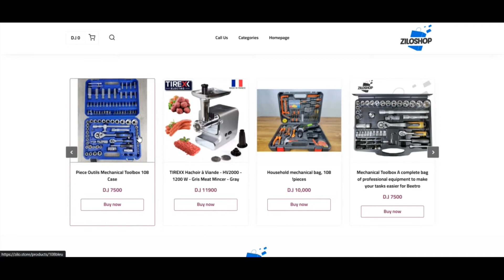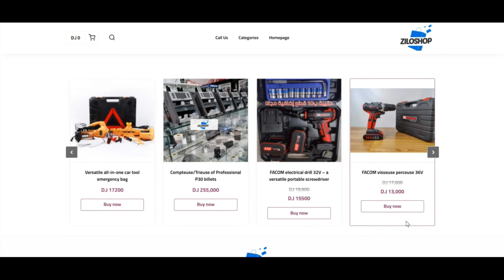Zilo Store Reviews [ With Proof Scam or Legit ? ] Zilo ! Zilo Store reviews ! Zilo.Store reviews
zilo.shop might be not a scam but legit. We analysed the Web-site and arrived with the evaluation of zilo.retail outlet of seventy seven%. This have confidence in rating are introduced to Internet websites having a medium to diminished hazard. Our perception ranking is crawling the net for knowledge to promptly work out a score. We look at in which through the Web-site is hosted, specifically where by the domain was registered, which systems are utilized and 37 other information and facts.